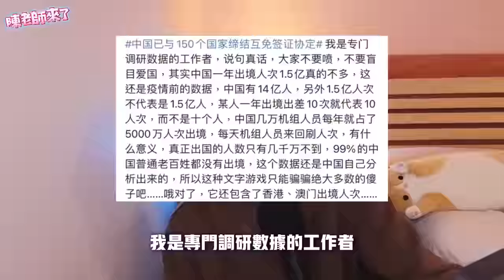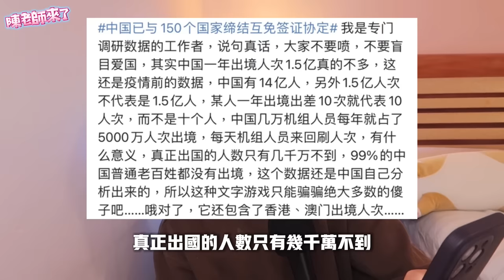我被打臉⋯不去台灣了⋯我補辦中國護照！後悔撕掉大陸護照⋯中國護照被多國認證加免簽！含金量首次超越台灣香港和美國！我承認輸給了小粉紅⋯⋯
中國護照免簽150個國家⋯對岸「兩會」人大代表大內宣我被打臉⋯不去台灣了⋯我補辦中國護照！後悔撕掉大陸護照⋯中國護照被多國認證加免簽！含金量首次超越中華民國台灣香港和美國！我承認輸給了小粉紅⋯⋯

📺️ 第二頻道
YouTube.com/@JinRyang